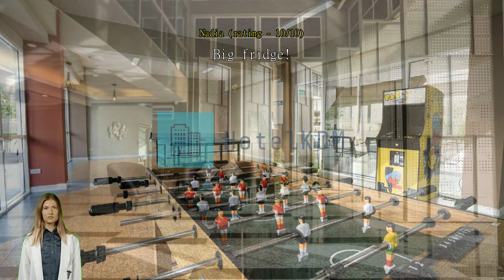Review ONPA Hotel & Residence Bangsaen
ONPA Hotel & Residence Bangsaen

For travelers who want to take in the sights and sounds of Chonburi, ONPA Hotel & Residence Bangsaen is the perfect choice. Its convenient location right in the city center allows you more time to see all that Chonburi has to offer. Book a room at ONPA Hotel & Residence Bangsaen, just 2.3 km from Bangsaen Beach, and oceanside fun will be an option every day.
Enjoy all that ONPA Hotel & Residence Bangsaen has to offer! Free internet access provided within the apartment keeps you connected throughout your stay. Exploring Chonburi is made even more convenient with the shuttle services available at the apartment. For guests arriving by car, parking is provided free of charge.
Always get the assistance you need with front desk services including luggage storage. For longer stays or whenever you need it, the laundromat and laundry service keep your favorite travel outfits clean and available. Feel like doing nothing? Available services like room service and daily housekeeping let you get the most out of your time at the ONPA Hotel & Residence Bangsaen. For health reasons, smoking is not permitted anywhere inside the apartment.
All guestrooms at ONPA Hotel & Residence Bangsaen provide guests with a range of amenities to ensure a restful night. Enjoy your stay even more at the apartment, knowing that some selected rooms include linen service, blackout curtains and air conditioning. Every stay is a new experience with various interesting room layout options at ONPA Hotel & Residence Bangsaen, including rooms with separate living room and balcony or terrace. For a bit of entertainment, guests will find television and cable TV available in some selected rooms.
Don't worry about being thirsty as a refrigerator and bottled water are provided in some guestrooms. Bathroom amenities are just as important as others, and at the apartment you'll find a hair dryer, toiletries and towels available in some guest bathrooms.

A number of great dining options at the apartment assures that you'll always have convenient and delicious choices. Are you a great cook? Make your own meals in-house at the apartment's shared kitchen.
Fill your days with the array of activities and facilities offered at ONPA Hotel & Residence Bangsaen. Don't forget to make a visit or two to the apartment's pool. Burn off you vacation calories with a quick visit to the apartment's fitness facility. Challenge your travel group members or other guests to competitive fun, with the apartment's ping-pong table and yoga room.
Family time on relaxed evenings is easy with the apartment's library and games room.

An array of attractions are a must-see while visiting Chonburi. Be sure to visit Khao Sam Muk located 5.2 km away, an item on every checklist of those who travel to Chonburi.

Compared to the city's accommodation options, this apartment scored higher than 82% of them for food and dining.
According to guests who stayed here, this apartment's room comfort is rated higher than 82% of other accommodations in Chonburi.